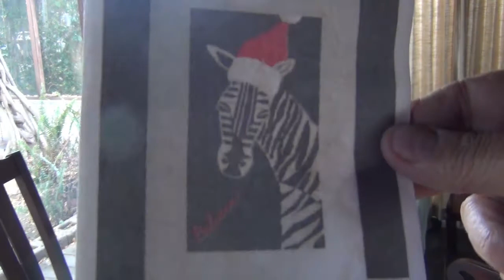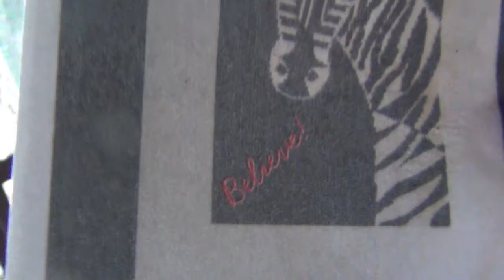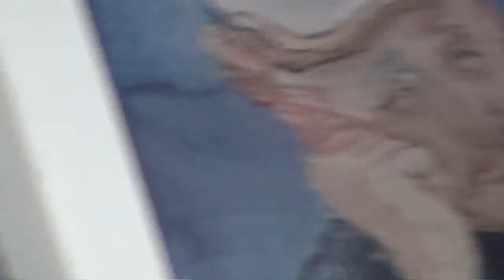'twas the day after Christmas 2017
looking at videos from before the plague. ah, yes... fond memories.